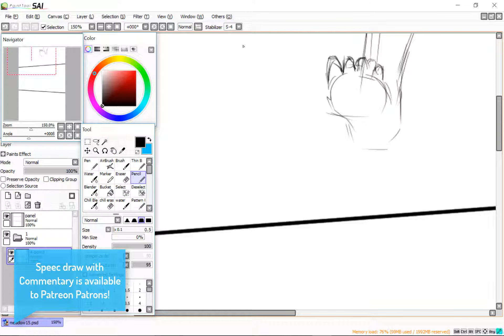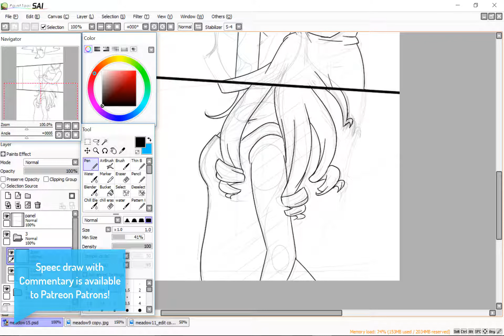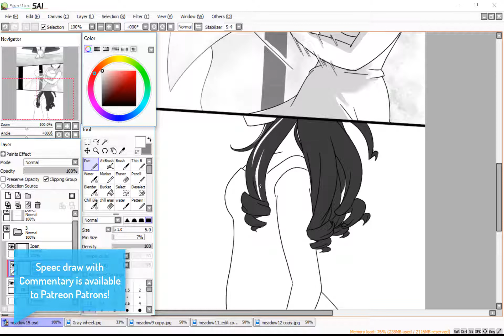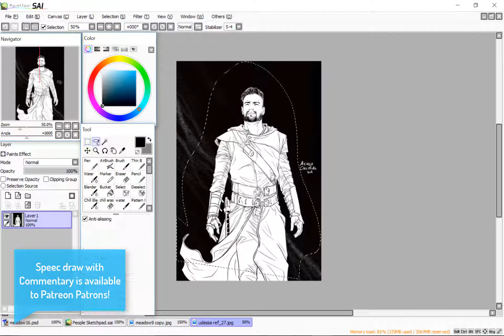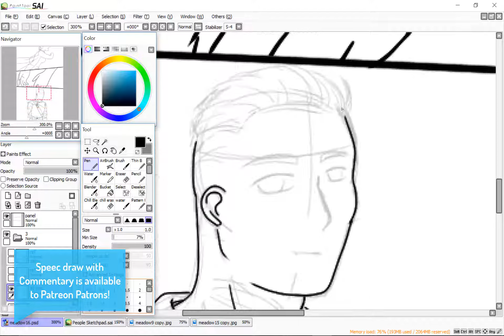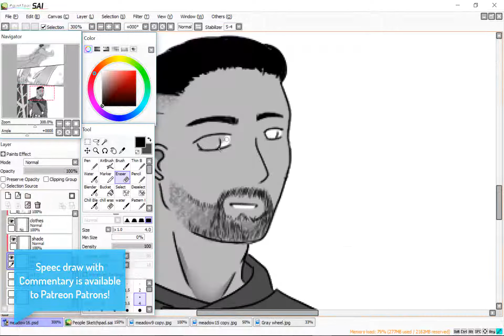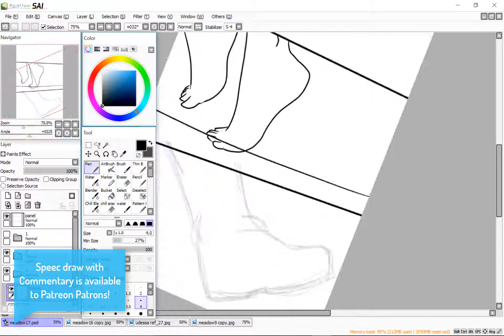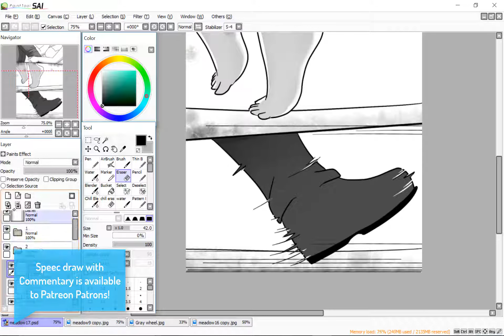Ufihna and the Moonlit Meadow - Page 15 to 17: Speed Draw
I decided to lump Pages 15 to 17 speed draws together because they're honestly the same scene, just stretched over like, three pages.